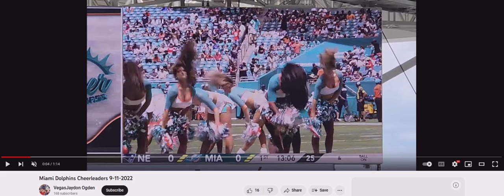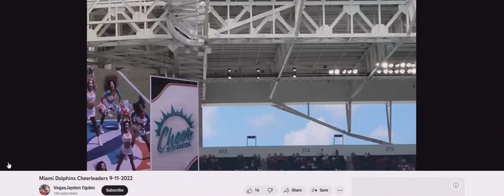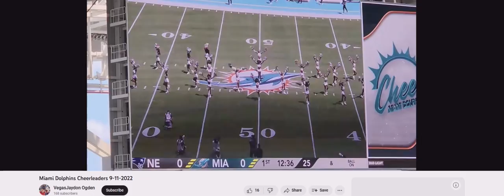Miami Dolphin Cheerleaders dancing Whodini Friends (1Brian God=6)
(1:15) = woman God=6

11/20/2022 @ 10:45 AM = 1 (9) = TPOG the power of God
0:19, 1:45, 1:54

1:11 is the Angel woman God.

Here's my one of my first generic Talk to God codebooks:

1:38 = 1john 3:8

Anna or Brian 1/4 God=(1:41) 0:40, 1:13, 1:22, 1:31, 1:40
2/4 = 2:13, (2:22), 2:40, 2:31
3/4 = 3:13, (3:22), 3:40, 3:31
4/4 = 4:13, (4:22), 4:40, 4:31
5/4 = 5:13, (5:22). 5:40, 5:31
6/4 = 6:13 That john 3:16 backwards! 6:22, 6:31, 6:40

1:22 woman God
1:23 woman God

5:06 AM

1:24
5=Mary =woman
(2)
Angel woman God = (0:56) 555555
705 woman God = (0:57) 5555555

Perfection = (0:55)
Single perfection 1:55
Double perfection 2:55
Triple perfection 3:55
Quadruple perfection 4:55

1:51 = 1woman God=6

1:28 woman God
0:28, 2:08, 2:26, 2:44

0:11, 0:56, 1:10, (1:11), 1:55, 1:56, 2:11, 2:56, 3:11, 3:56, 4:11, 4:56, 5:11, 5:56 etc

2:36 = I'll destroy you all!
4:36 =I'll double destroy you all!

1Brian God=6
1:06, (1:33)= the Brian God
0:35, 3:50 =(8)= the son of God!

29 / 39  God =Psalm 45 = (9): (3)
0:29, 2:09, 2:45, 2:54 / 0:39, 3:09, 3:45, 3:54

0:36, 3:06, 3:33 / 0:39, 3:09

6= Man
3:36
3:38
3:39

1john 3:6
1:36
(3:33)

1:46
(4:33)

1:40

6:53= (0:68) man is the son of God!
1:08

2:07, 2:25, 2:34, 2:43, 2:52

1God=3
0:31, 1:03, 1:12, 1:21, 1:30, 3:01